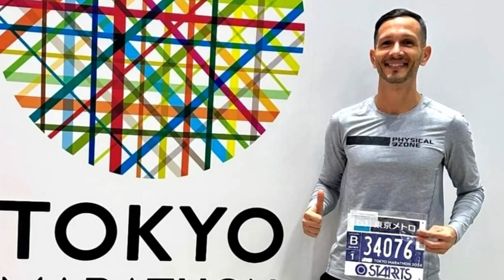Generaleño completó la maratón de Tokio